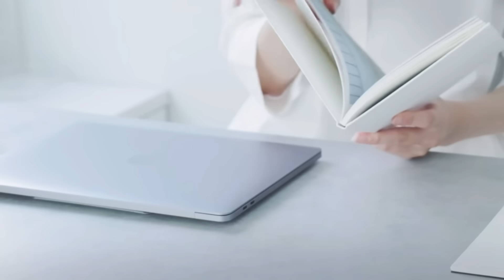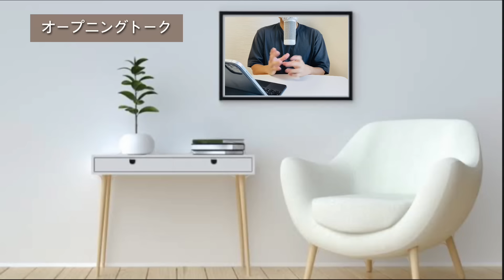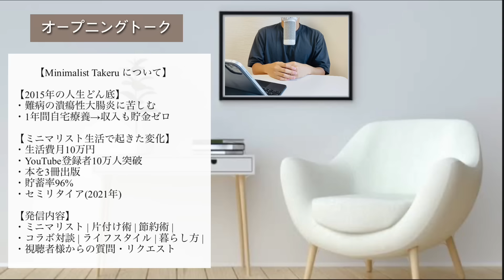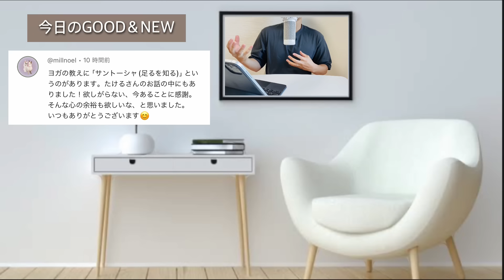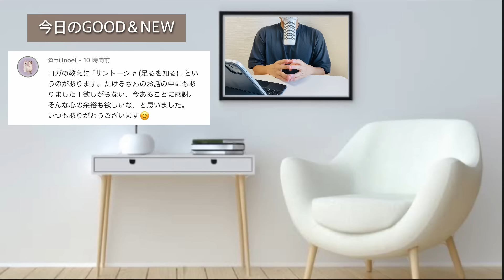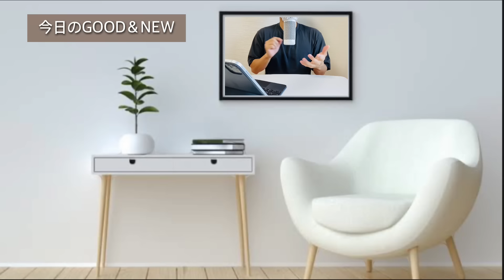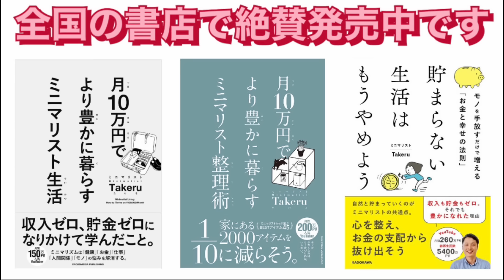汚部屋主婦が8年断捨離した結果、ストレスから解放。主婦ミニマリストかおなし | 片付け | 断捨離 | 脱浪費家 | 節約 | 4人家族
【動画の目次】
0:00オープニングトーク
4:15プロフィール
4:21今日のGOOD & NEW
10:23本題：ラジオ対談
10:37今日のゲストは【かおなし】さん
58:50エンディングトーク

【かおなしさんのSNSはコチラ】

2015年、難病で無職になり、貯金ゼロ・借金生活の人生どん底から、所有物の99%を捨てて人生をリセット。ミニマリスト生活を始める。2017年12月YouTube活動を開始。ミニマリストの暮らし方や思考、持ち物、ルーティン、片付け術、家計管理、資産形成、時間術、暮らしの中での気づきなど、多くの「実例」や「実践的方法」を発信しています。